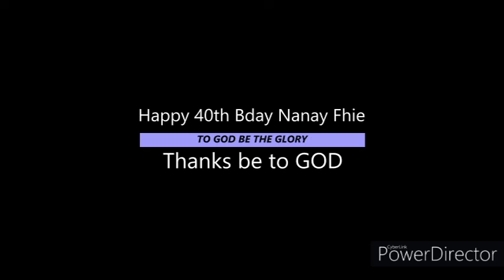Perfect by Ed Sheeran - Drum cover